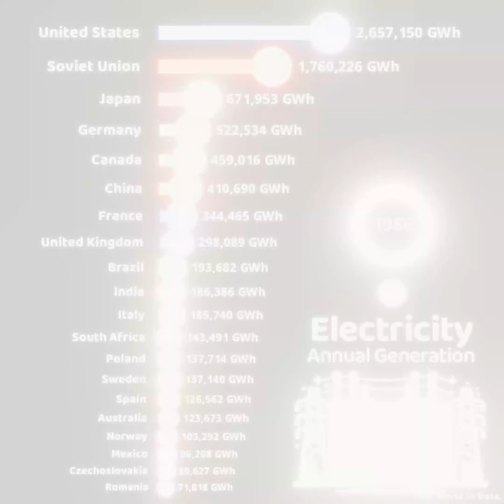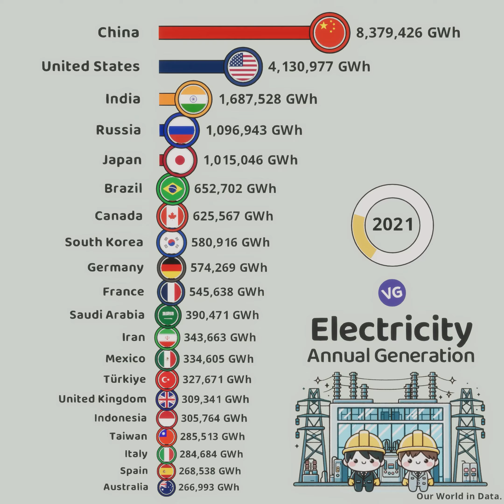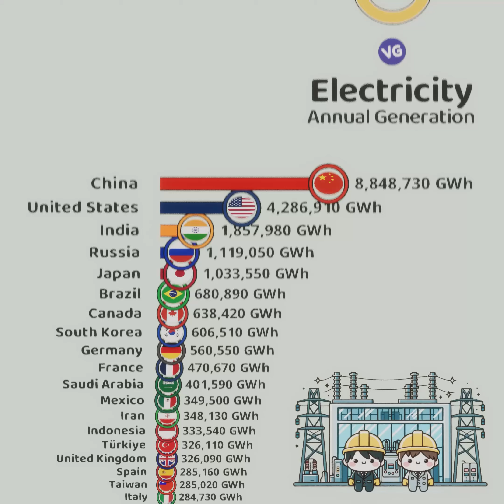The Countries that Generate the Most Electricity in the World